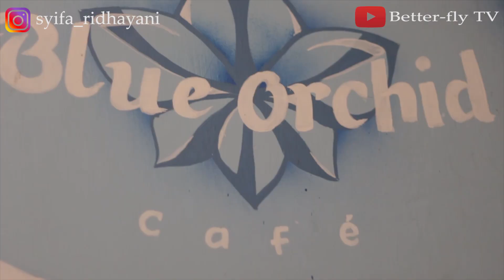Chintya Gabriella - Lelah Dilatih Rindu Cover By Syifa Ridhayani